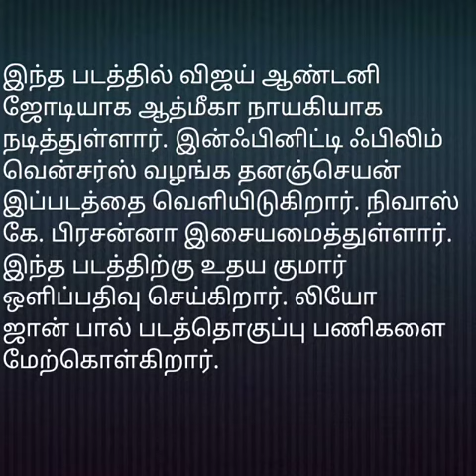விஜய் ஆண்டனியின் கோடியில் ஒருவன்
ஆனந்த கிருஷ்ணன் கடைசியாக 2016 ஆம் ஆண்டில் 'மெட்ரோ' என்ற கிரைம் த்ரில்லரை வழங்கினார், இந்த படம் பார்வையாளர்களிடமிருந்து அற்புதமான வரவேற்பைப் பெற்றது. இதற்கிடையில், ஆனந்த கிருஷ்ணனின் மூன்றாவது இயக்குநர் அசோக் செல்வன் நடித்த 'ஆக்ஸிஜன்' வெளியீடு தாமதமானது. ஆனந்த கிருஷ்ணன் 'கோடியில் ஒருவன்' மூலம் நன்றாக அடிப்பார் என்று எதிர்பார்க்கப்படுகிறது, மேலும் விஜய் ஆண்டனி இந்த படத்தில் ஒரு வலுவான பாத்திரத்தில் காணப்படுகிறார்.

இயக்குனர் ஆனந்த கிருஷ்ணன் சென்னையில் முழு படப்பிடிப்பையும் முடித்துள்ளார். விஜய் ஆண்டனியுடன், ஆத்மிகா, ராமச்சந்திர ராஜு, பிரபாகர் மற்றும் பலர் நடிக்கின்றனர். விஜய் ஆண்டனி எடிட்டிங் செய்கிறார், ஒளிப்பதிவு மற்றும் இசையை முறையே என்எஸ் உதய குமார் மற்றும் நிவாஸ் கே பிரசன்னா கவனித்து வருகின்றனர். 'கோடியில் ஒருவன்' படத்தை டி.டி.ராஜாவின் செந்தூர் பிலிம் இன்டர்நேஷனல் தயாரிக்கிறது.